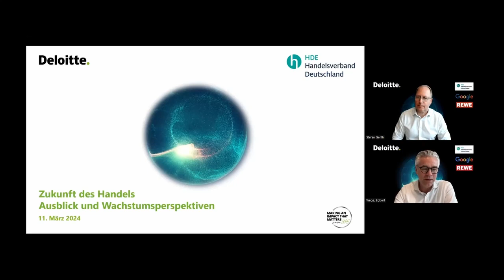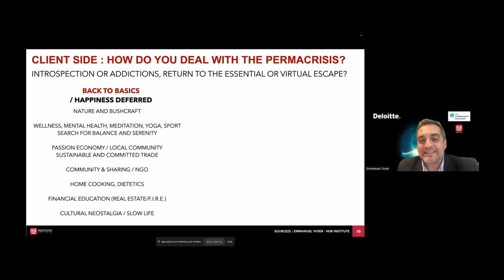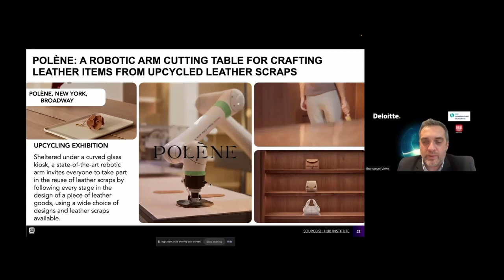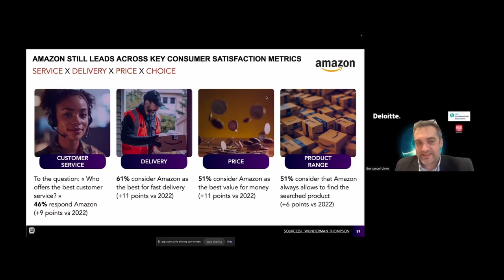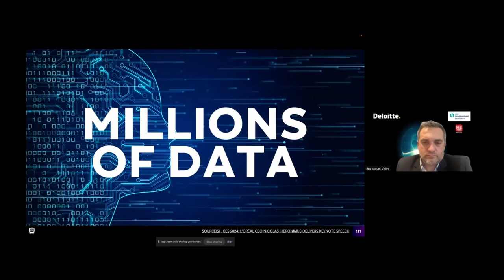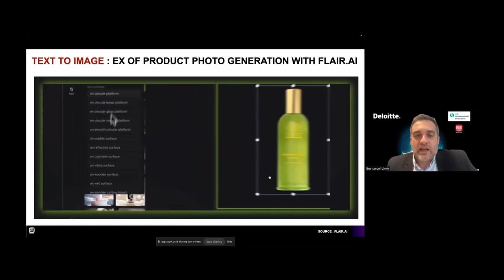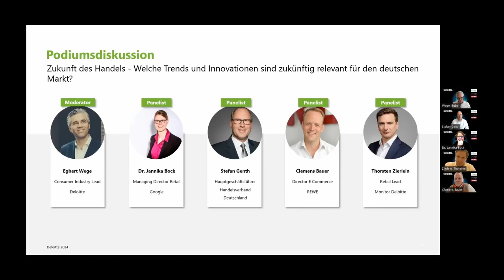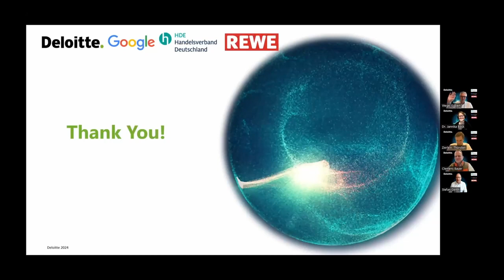Zukunft des Handels – Ausblick und Wachstumsperspektiven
Am 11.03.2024 haben wir in Zusammenarbeit mit dem Handelsverband Deutschland (HDE) den Webcast „Zukunft des Handels – Ausblick und Wachstumsperspektiven" veranstaltet. Gemeinsam mit Branchenexperten von Google und REWE diskutierten wir über die Zukunft des Handels sowie über die Auswirkungen, die sich für den deutschen Markt ergeben. Zusätzlich präsentierten wir einen Überblick der diesjährigen Erkenntnisse der NRF (Retail's Big Show) & CES (Consumer Electronics Show). Wir hoffen Ihnen damit nützliche Informationen sowie einen detaillierteren Ein- sowie Ausblick für den Retail Bereich geben zu können. Viel Spaß beim Anschauen unseres Webcasts.